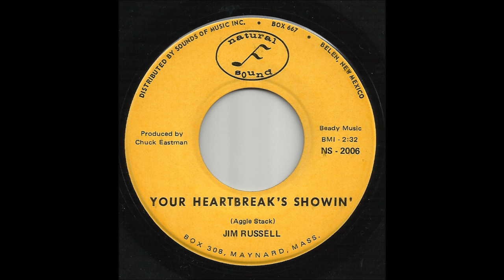Jim Russell - Your Heartbreak's Showin'